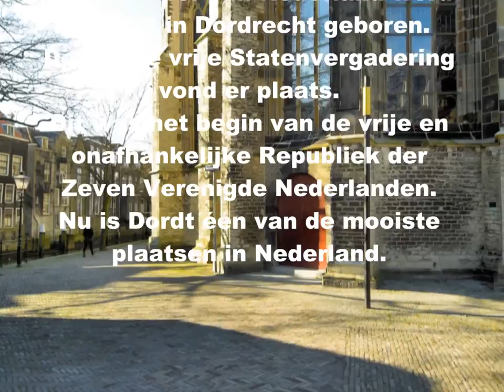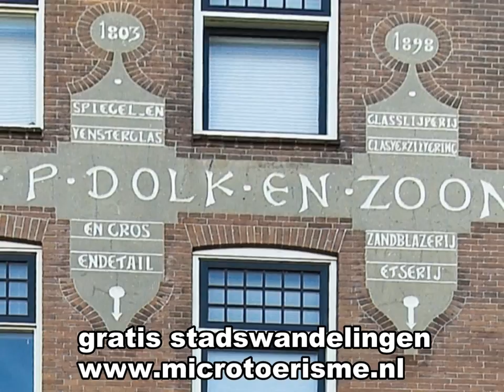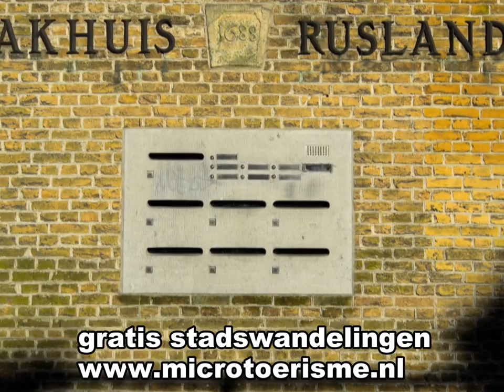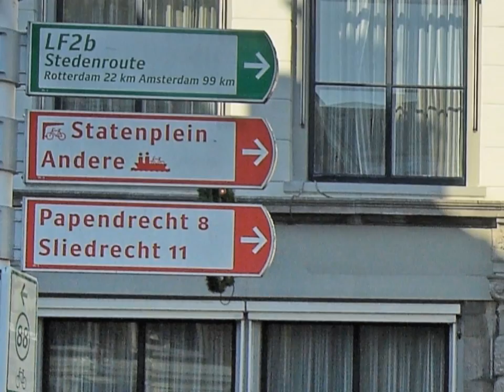ZichtOp: Dordrecht (NL)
Als je in Dordrecht komt, proef je historie en beleef je het water. Die twee zijn onlosmakelijk met elkaar verbonden. De stad dankt zijn ontstaan aan de imposante rivieren die het Eiland van Dordrecht van oudsher omringen.
Dordrecht is niet altijd een stad op een eiland geweest. Het was de Sint Elisabethsvloed van 1421 die de omgeving van de stad drastisch veranderde. Het nabij gelegen Nationaal Park de Biesbosch is ook een gevolg van de overstromingsramp.
Dordrecht is ontstaan in de 12e eeuw langs de Thure. De eeuw daarop kreeg Thuredrith stadsrechten. De eerste Vrije Statenvergadering (1572), de Dordtse Synode (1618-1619), Johan en Cornelis de Witt zijn belangrijke jaartallen en personen in de vaderlandse geschiedenis en hebben alles te maken met Dordrecht.
In het historische havengebied wandelt de bezoeker als het ware door de geschiedenis. De stad telt meer dan 1000 monumenten. Het is een stad met een rijke historie, maar ook een eigentijdse stad die de functie vervult van centrumgemeente in de regio Dordrecht.